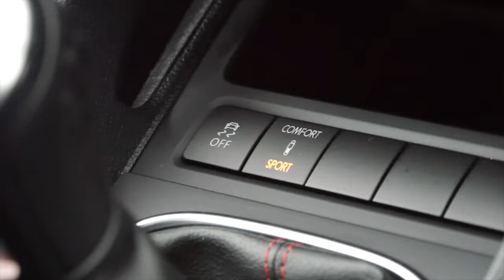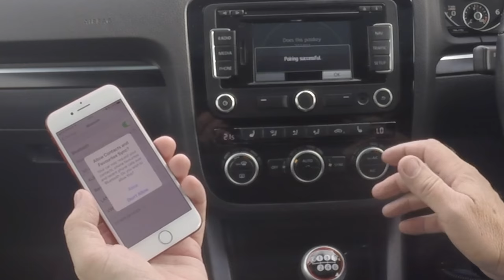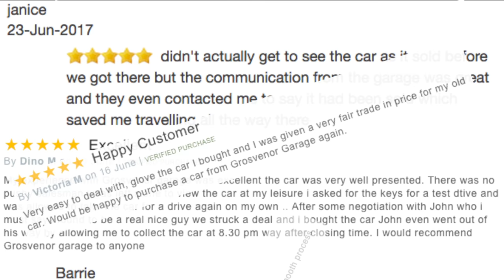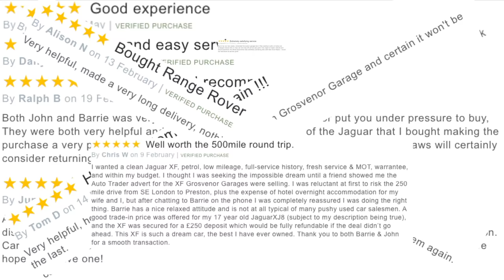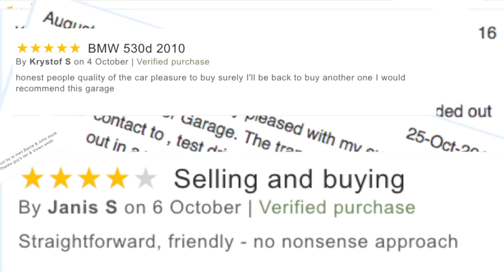Volkswagen Scirocco 2 0 TDI GTS 3dr Website Trailer